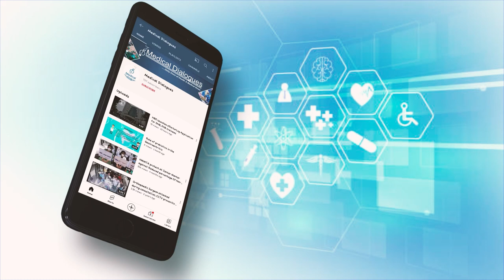Couple Ties the Knot in Hospital Amidst Dengue Scare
Everyone dreams of a grand wedding, but sometimes unforeseen circumstances can shatter those hopes. A video is rapidly going viral on social media depicting a couple getting married at Max Hospital in Vaishali, Ghaziabad, where a couple decided to solemnize their wedding within the hospital premises. The information is circulating on social media through a video capturing the unconventional ceremony.